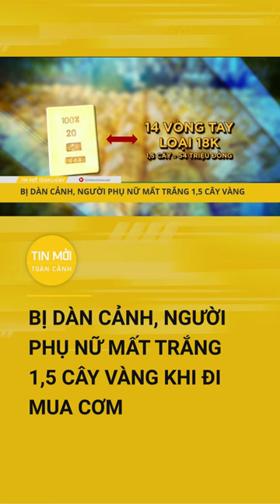Bị dàn cảnh nhặt được vàng giả, người phụ nữ mất trắng 1,5 cây vàng thật | Tin mới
Tin mới |